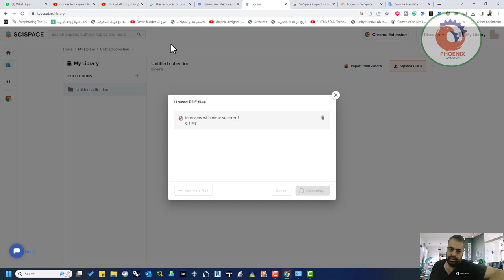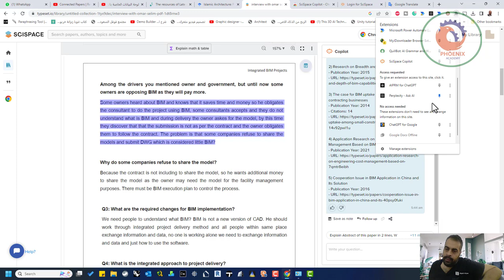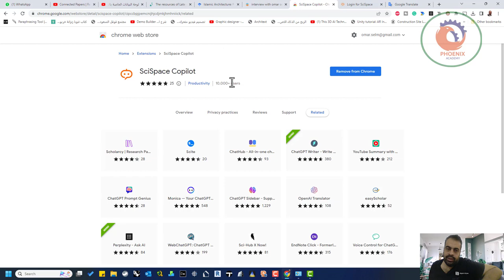Scispace Best Research AI أداة لمراجعة البحث العلمي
Scispace هو أفضل أداة بحث AI (ذكاء اصطناعي) لمراجعة الأدبيات. يساعد في تعلم المصطلحات الصعبة في الأوراق البحثية. تشرح هذه الأداة أيضًا الجداول والرسوم البيانية بسهولة.
Scispace is the best AI (artificial intelligence) research tool for literature review. It helps in learning the difficult terminologies in research papers. This tool also explains tables and graphs easily.

❤️ روابط التواصل
✅ انستجرام